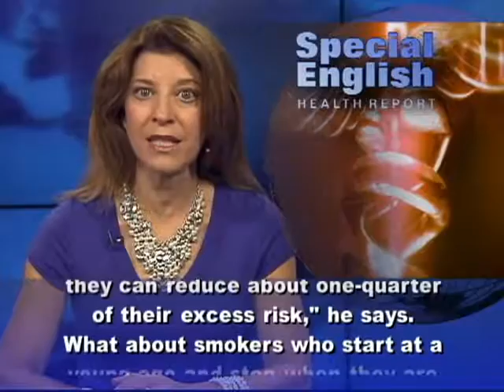Where To Go To Quit Smoking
Where To Go To Quit Smoking - Informer
25 ways to quit smoking

25 ways to quit smoking   informervideos informerweb informer